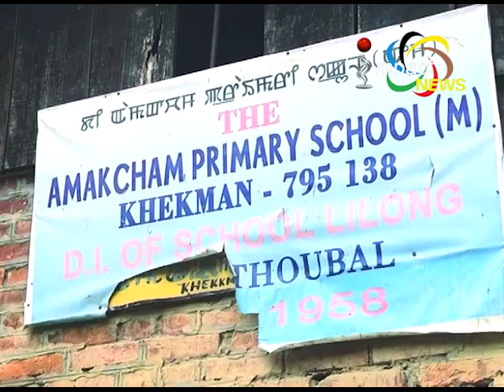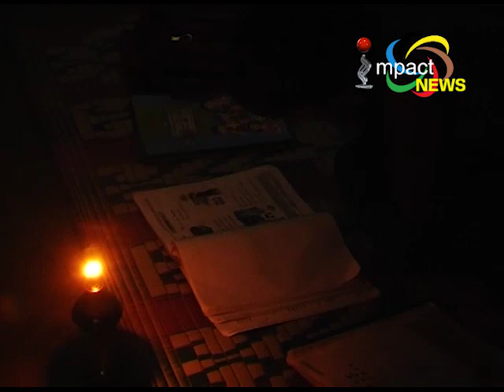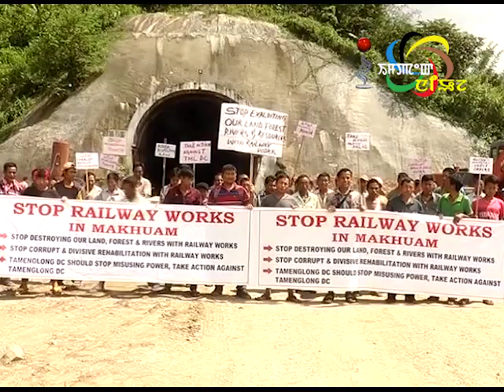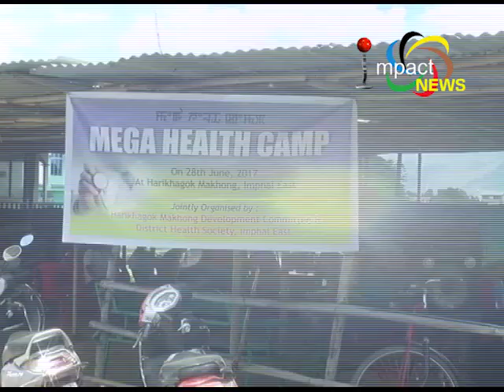Impact News English 28 June 2017